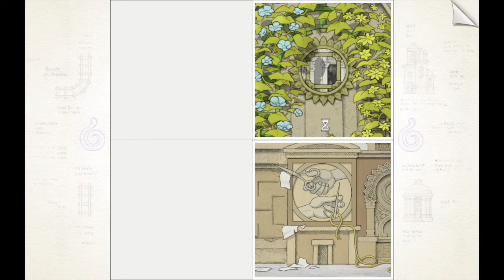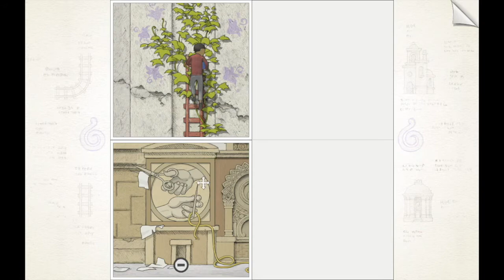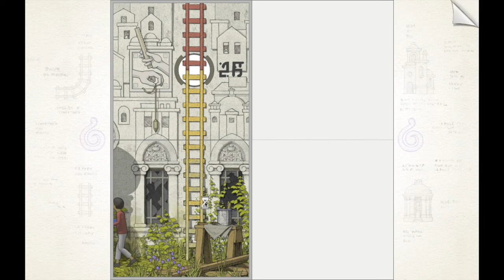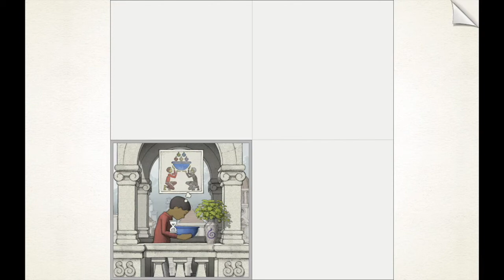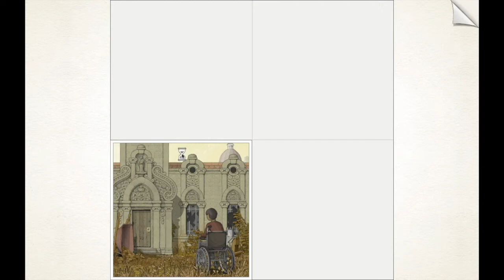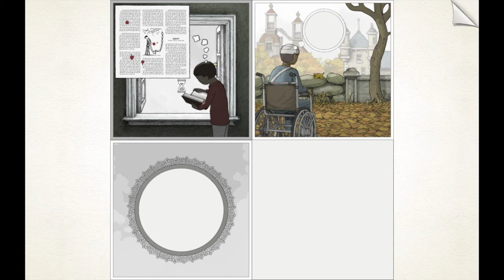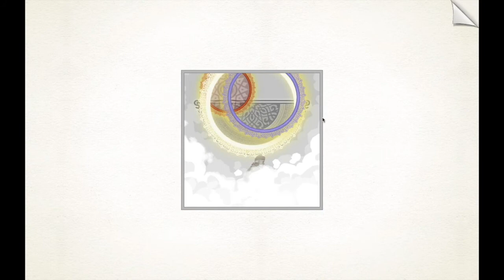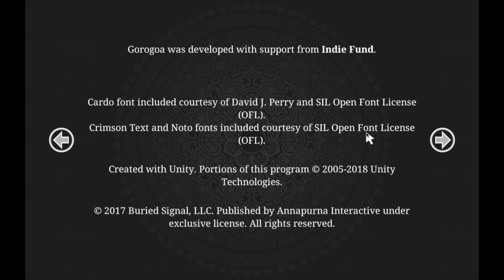Gorogoa Playthrough: Episode 4: Devotion and the Last Fruit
In this episode we finally find the last fruit to give to the giant dragon - will it accept our offer, or will calamity ensue?

You can see what puzzle games I have played, plus my queue of games I plan to play in the future on this channel, at the following

Winner of Debut Game at the 2018 BAFTA Games Awards, as well as Best Mobile Game and the Innovation Award at the GDC 2018 Choice Awards, Gorogoa is an elegant evolution of the puzzle genre, told through a beautifully hand-drawn story designed and illustrated by Jason Roberts.

UNIQUELY IMAGINATIVE PUZZLES
The gameplay of Gorogoa is wholly original, comprised of lavishly illustrated panels that players arrange and combine in imaginative ways to solve puzzles. Impeccably simple, yet satisfyingly complex.

GORGEOUSLY HAND-DRAWN GAMEPLAY
Jason Roberts created thousands of meticulously detailed hand-drawn illustrations, encompassing the impressive scope of Gorogoa's personal narrative.

A NEW KIND OF STORYTELLING
Gorogoa isn't just a game - it's a work of art, expressing itself through soulful, charming illustrations and distinguished puzzle mechanics.